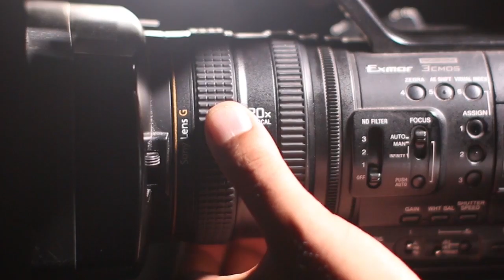Song tittle: African Praise Medley Artist: Superstar (PJB) Album: The Shepard